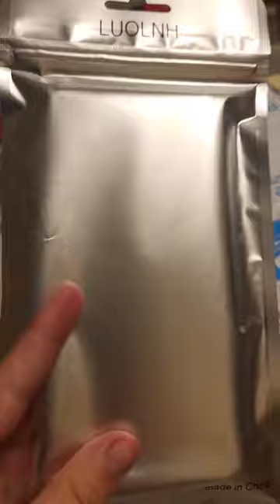December 22, 2023